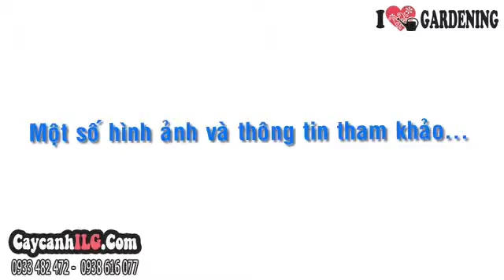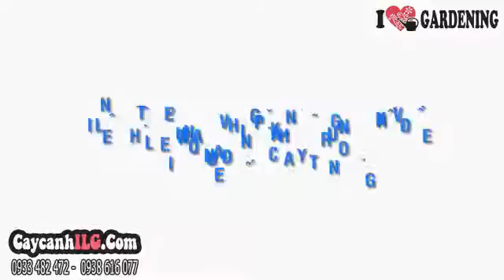Cây Tre Măng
Cây tre măng (Bambusa vulgaris) hay cây tre truyền thống, thân to, cao, và thẳng. Cây tre măng là cây ngoại cảnh, trồng thành bụi trang trí sân vườn nhà hàng, quán cafe, khu du lịch…
Chiều cao cây (cây giống hình ảnh): 2m

Tất cả thông tin, cách chăm sóc và giá Cây Tre Măng tại